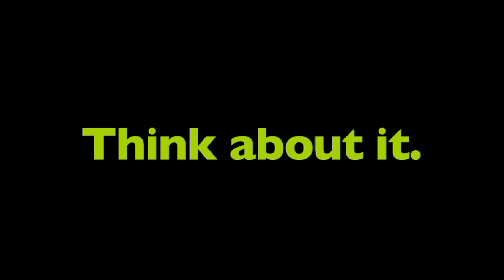What is Volcanism - More Grades 3-5 Science on the Learning Videos Channel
Volcanism is the phenomenon of eruption of molten rock (magma) onto the surface of the Earth or a solid-surface planet or moon, where lava, pyroclastics and volcanic gases erupt through a break in the surface called a vent. It includes all phenomena resulting from and causing magma within the crust or mantle of the body, to rise through the crust and form volcanic rocks on the surface.

Magma from the mantle or lower crust rises through its crust towards the surface. If magma reaches the surface, its behavior depends on the viscosity of the molten constituent rock. Viscous (thick) magma produces volcanoes characterized by explosive eruptions, while non-viscous (runny) magma produce volcanoes characterized by effusive eruptions pouring large amounts of lava onto the surface.

In some cases, rising magma can cool and solidify without reaching the surface. Instead, the cooled and solidified igneous mass crystallizes within the crust to form an igneous intrusion. As magma cools the chemicals in the crystals formed are effectively removed from the main mix of the magma (by a process known as fractional crystallization), so the chemical content of the remaining magma evolves as it solidifies slowly. Fresh unevolved magma injections can remobilise more evolved magmas, allowing eruptions from more viscous magmas.

Movement of molten rock in the mantle, caused by thermal convection currents, coupled with gravitational effects of changes on the earth's surface (erosion, deposition, even asteroid impact and patterns of post-glacial rebound) drive plate tectonic motion and ultimately volcanism.

When magma cools it solidifies and forms rocks. The type of rock formed depends on the chemical composition of the magma and how rapidly it cools. Magma that reaches the surface to become lava cools rapidly, resulting in rocks with small crystals such as basalt. Some of this magma may cool extremely rapidly and will form volcanic glass (rocks without crystals) such as obsidian. Magma trapped below ground in thin intrusions cools more slowly than exposed magma and produces rocks with medium-sized crystals. Magma that remains trapped in large quantities below ground cools most slowly resulting in rocks with larger crystals, such as granite and gabbro.

Existing rocks that come into contact with magma may be melted and assimilated into the magma. Other rocks adjacent to the magma may be altered by contact metamorphism or metasomatism as they are affected by the heat and escaping or externally-circulating hydrothermal fluids.

Volcanism is not confined only to Earth, but is thought to be found on any body having a solid crust and fluid mantle. Evidence of volcanism should still be found on any body that has had volcanism at some point in its history. Volcanoes have indeed been clearly observed on other bodies in the Solar System – on some, such as Mars, in the shape of mountains that are unmistakably old volcanoes (most notably Olympus Mons), but on Io actual ongoing eruptions have been observed. It can be surmised that volcanism exists on planets and moons of this type in other planetary systems as well. In 2014, scientists found 70 lava flows which formed on the Moon in the last 100 million years.